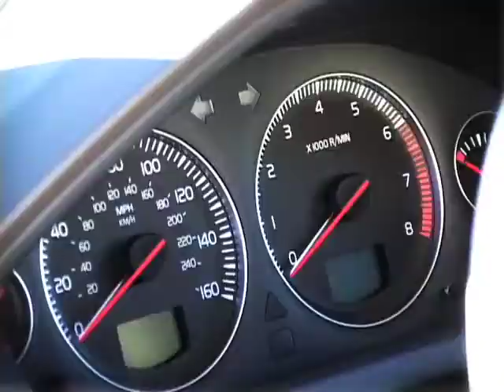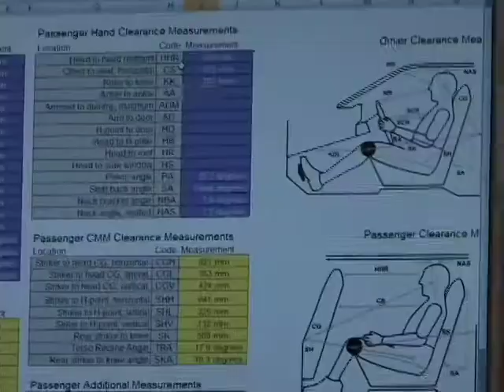MotherProof.com Tours the IIHS Crash Test Dummy Lab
Have you ever wondered how a family of dummies can provide so much useful information? MotherProof.com's Sara Lacey meets the IIHS family of crash test dummies (and their engineer) to find out just how smart they really are.